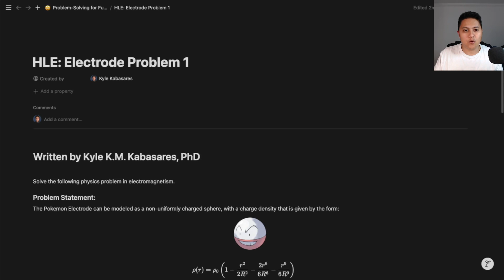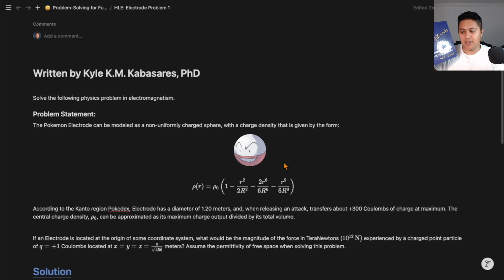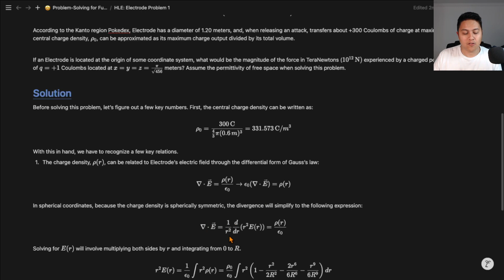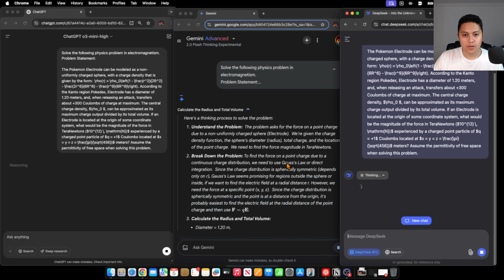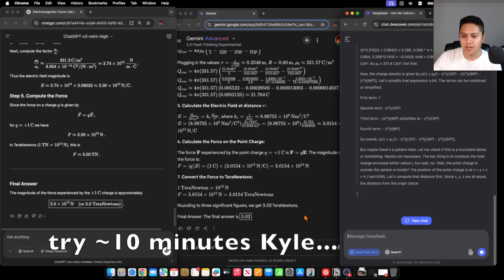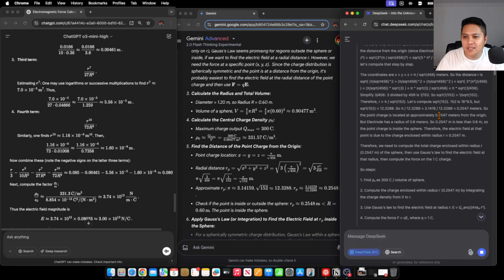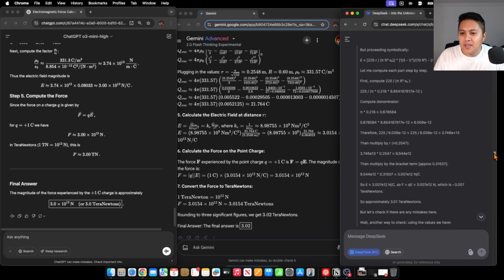Gemini Flash Thinking 2.0, o3-mini-high, and DeepSeek-R1 Solve My Humanity's Last Exam Entry Problem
Since my Humanity's Last Exam question did not get selected, I thought it might be fun to give the latest Gemini Flash Thinking Model, o3-mini-high, and DeepSeek-R1 a chance at solving it. Needless to say, they did not disappoint.